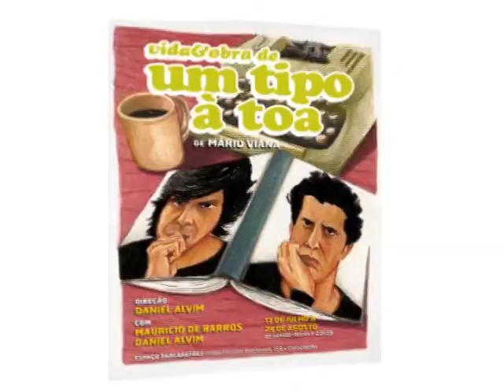Vida e Obra de Um Tipo à Toa